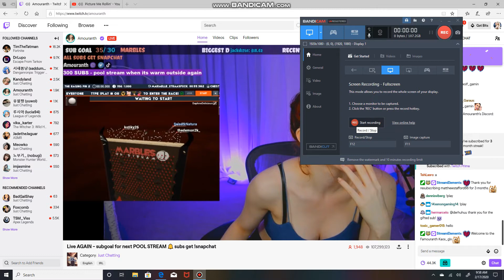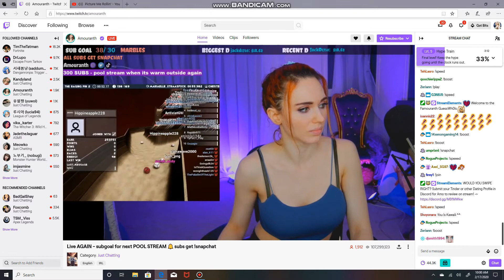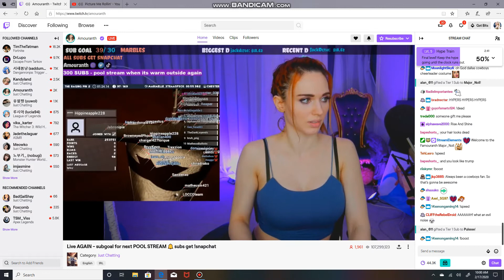Amouranth and 2pac